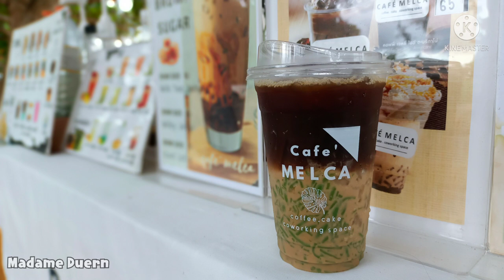ขายกาแฟริมทะเล ชงไม่หยุด Cocoa 코코아 , Latte 커피라 , Milk Brown Sugar우유 흑설탕 [ENG][한국인] Cafe Vlog./해변 커피숍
[ENG] [한국인] Cafe Vlog./해변 커피숍 ร้านกาแฟริมทะเล ชงเพลิน หลายเมนูอร่อย

Milk Tea Brown Sugar Add jelly (밀크티 흑설탕 젤리 추가) / latte 커피라 / Cocoa 코코아 /
Americano Orange Juice (오렌지 주스 커피)
Pink milk (핑크 아이스 우유) / Americano
아메리카노

Keep up with my new video next time.
즐겁게 영상을 감상하세요. 다음 번에 내 새 비디오를 계속 확인하십시오.

Make coffee, Moka Pot.
커피 모카 포트